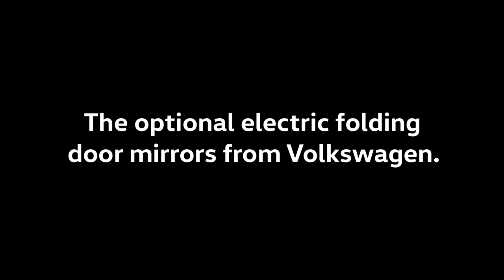2018 NEW Volkswagen Polo - Optional Side Mirrors